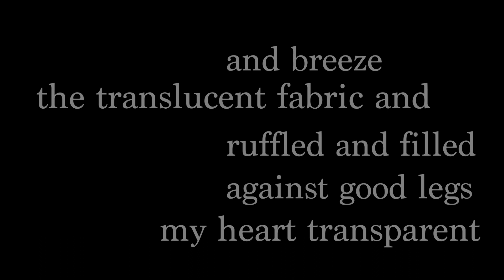When I Was Alive - Choreography by Erin Morris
Final project for Dance Composition II / Dance for Video at Washington University in St Louis.